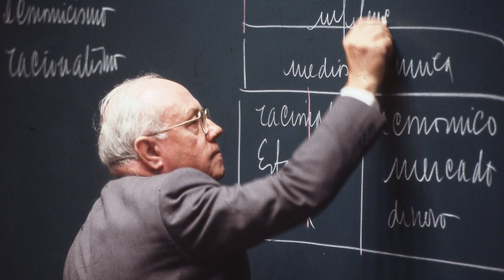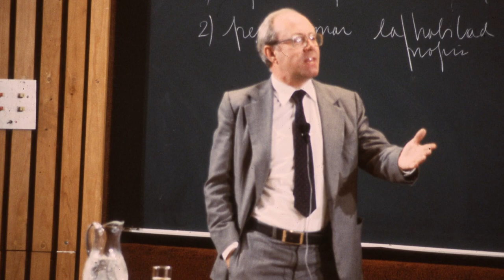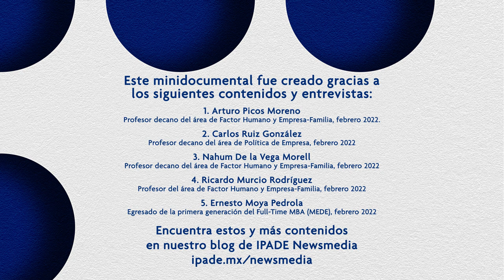Carlos Llano Anécdotas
“Cuando Carlos Llano ingresó al salón de la fama del empresario mexicano, la ceremonia fue muy elegante y le regalaron una botella de un vino muy especial. Cuando me acerqué a felicitarlo, con su característica y elegante brusquedad, me regaló la botella de vino. Más tarde yo le envié un par de botellas de otro vino y me respondió: ‘Saliste perdiendo’. Esos detalles con las personas son lo que realmente lo hacía alguien especial. Por eso, todos los que lo conocimos tenemos un recuerdo muy cálido de él”.

Carlos Ruiz González, profesor del área de Políticas de Empresa.

“Recuerdo esa anécdota donde a Carlos Llano le tenían que sacar unas fotografías para una revista y había detrás de él unos colaboradores pintando y haciendo labores de mantenimiento. Cualquier persona los habría quitado, pero él los llamó y les pidió tomarse una foto con él mientras trabajaban. Eso era lo distinto de Carlos, observaba a las personas, pero entendía el modelo de negocio y cumplía el objetivo sin dejar de lado a nadie; es por esa razón, en el mundo empresarial lo valoraban mucho”.

Ricardo Murcio Rodríguez, profesor del área de Factor Humano y Empresa-Familia.

“Yo era fan de Carlos Llano. Estábamos en una comida y se me ocurrió felicitarlo en público, que era algo que no le gustaba, por lo que me regañó. Yo me desanimé mucho porque mi intención no era perjudicarlo. Después entendí que si alguien te celebra es porque no te quiere, pero en el momento no entendí esa posición. Más tarde me fue a buscar y se disculpó por llamarme la atención de esa manera. Eso habla de su grandeza y de su humildad”.

Nahum De la Vega Morell, profesor del área de Factor Humano y Empresa-Familia

“Me acuerdo de una anécdota en done Carlos Llano, en una clase, estaba platicando sobre el caso de un director de empresas que no estaba funcionando bien, y uno de los alumnos dijo que había que correrlo. Entonces Carlos le indicó que saliera del salón, y cuando estaba por hacerlo le dijo que se sentara, que sólo lo hizo para que entendiera lo que se sentía.

Ernesto Moya Pedrola, egresado de la primera generación del Full-Time MBA (MEDE).

“Yo tenía poco de haberme incorporado al IPADE y estábamos en uno de los claustros. Iba en calidad de asistente. Me crucé con él y me dijo que éramos personas contrarias, porque yo era ‘Picos’ y él ‘Llano’. Se fue con una carcajada por el desconcierto que me había provocado; eso expresaba mucho de su forma natural de ser”.

Arturo Picos Moreno, profesor decano del área de Factor Humano y Empresa-Familia.